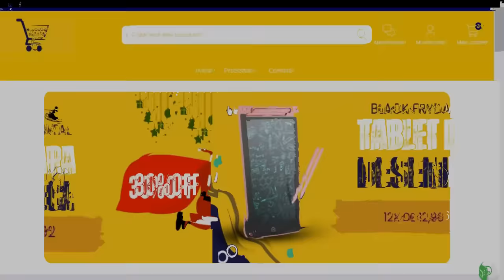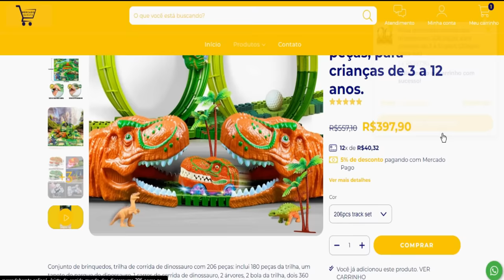AS Aventuras Do TIGRE TOXICO e a SOGRA CHATA. O FILME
HOJE O É O FILME COMPLETO DO TIGRE TOXICO ESPERO QUE GOSTEM.

MELHORES VIDEOS ❤️

KAWAI DO CANAL
Este Vlogger compartilhou muitos vídeos legais! Venha conferir!